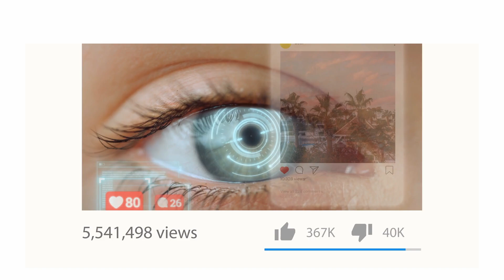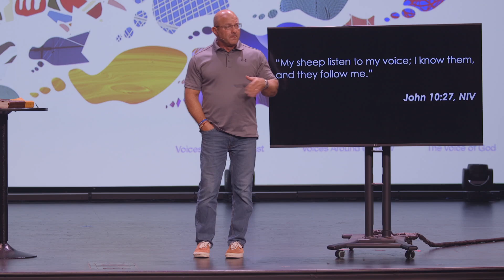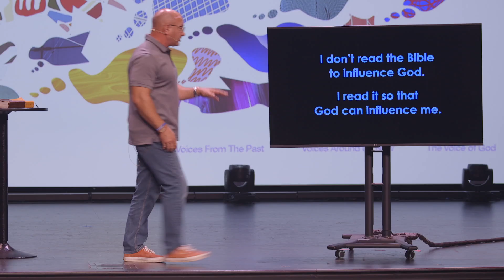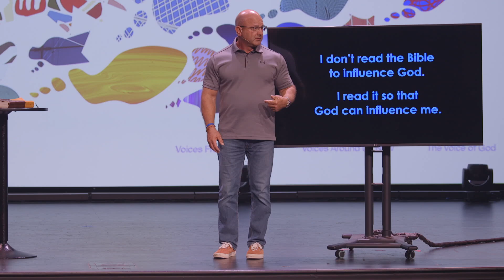The Voice of God | Brian C. Hughes | Under the Influence